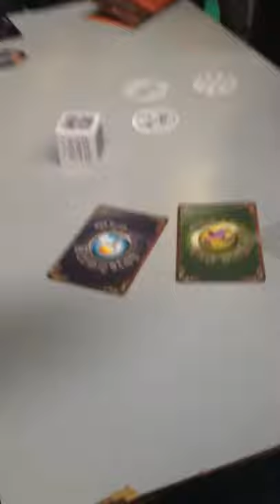Augmented reality fight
This clip shows the capability of the Daqri augmented reality software.